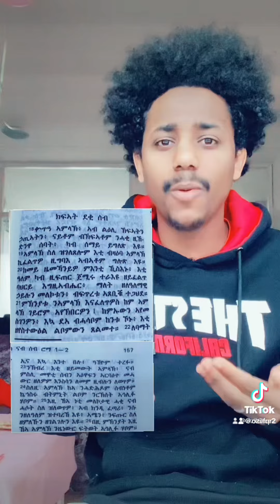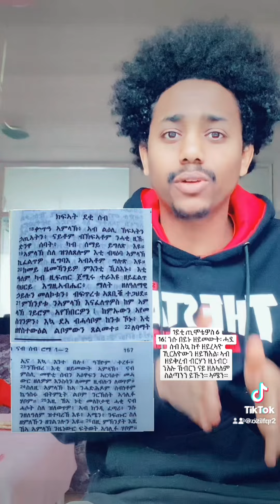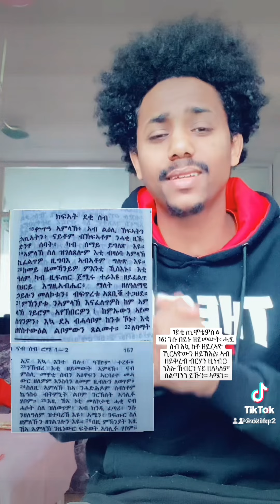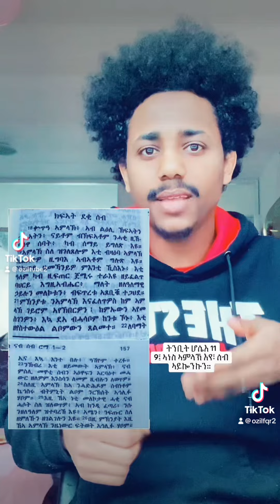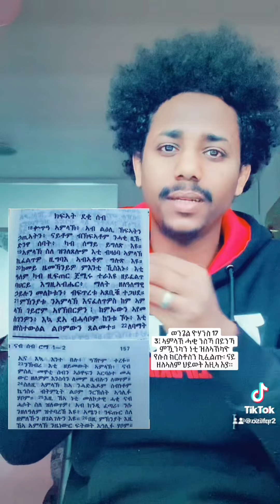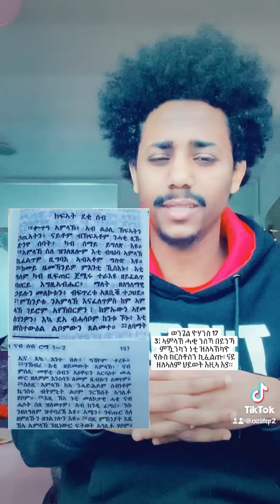ን እየሱስ ከማይ ፍጢር ሰብ ዝመውት ኣየምልኽን?